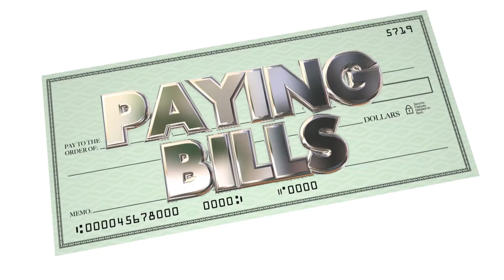Four ways to raise your credit score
A low credit score could have a major impact on your financial future. Consumer Investigator Rachel DePompa shares expert tips on how you can raise your score.